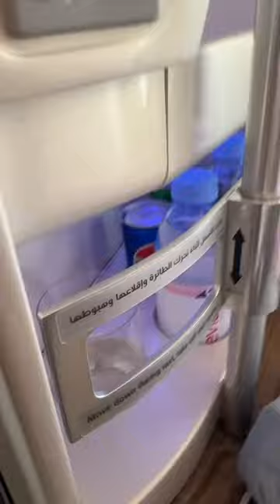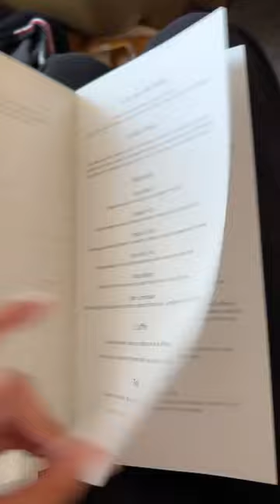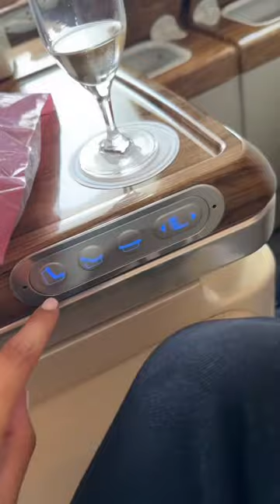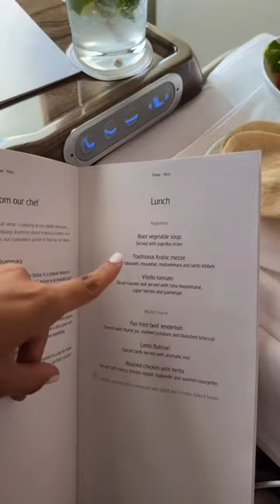Elles se font upgrader sur leur vol à Dubaï !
Elles ont passé le meilleur vol de leurs vies